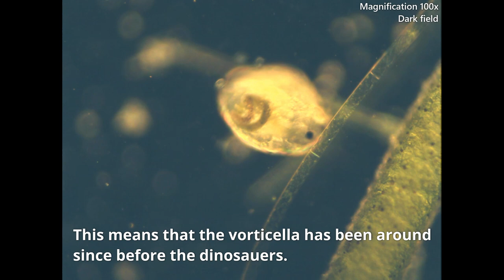The vortex animal vorticella under the microscope - 1000x magnification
This little organism is lightning fast and can react in just a few milliseconds. The vorticella is truly a fascinating creature, especially when viewed through a microscope.